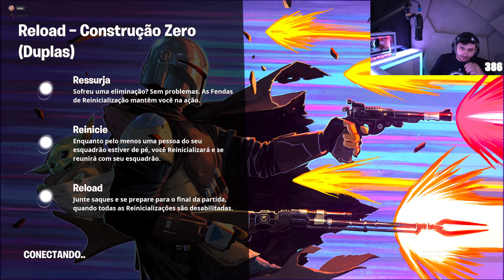GABE E CAIOX AMASSANDO NO FORTNITE NOVA TEMPORADA | EP 05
GABE E CAIOX AMASSANDO NO FORTNITE NOVA TEMPORADA